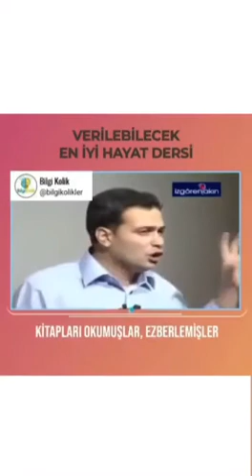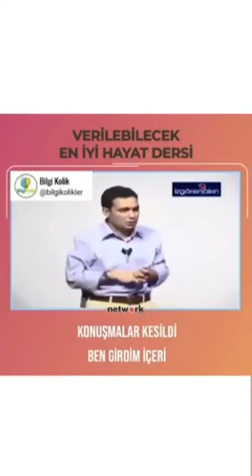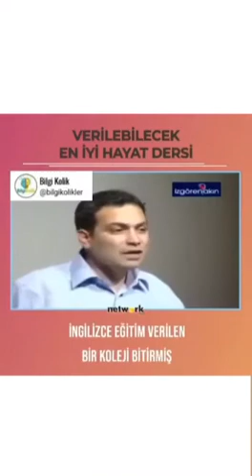İnsanlık adına 50 puanlık bir soru, cevabını siz dinleyin.